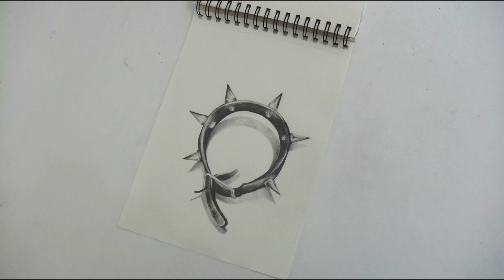COMO DIBUJAR REALISTA | Dibujo de Baracelete facil y sencillo a Lapiz Tutorial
New picture about one of my latest work I did recently. I hope you like this `picture.  Drawing art punk with pencils. Take a look!

Nuevo dibujo de uno de mis ultimos trabajos de dibujo! Dibujando una pulsera al mas estilo punk Echa un vistazo a como voy haciendolo y si te gustó, no dudes en dejar tu opinion.

Si te gustó este video pasate por mi canal y no pierdas ocasion en ver mas dibujos y videos! TU AYUDA CUENTA :D

COMENTA COMPARTE DISFRUTA        \(^-^)/